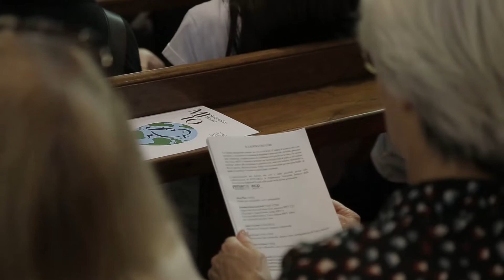MITO 2019 Milano - Il Giorno dei Cori, Mario Brunello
Milano, Chiesa Cristiana Protestante di Milano
8 settembre 2019, ore 18

Mario Brunello, violoncello,
violoncello piccolo
Coro del Friuli Venezia Giulia
Cristiano Dell’Oste, maestro del coro
Karina Oganjan, soprano
Gabriele Rampogna, percussioni

FENIARCO